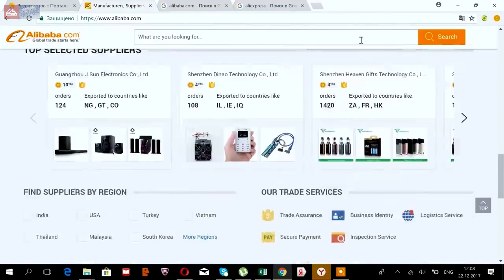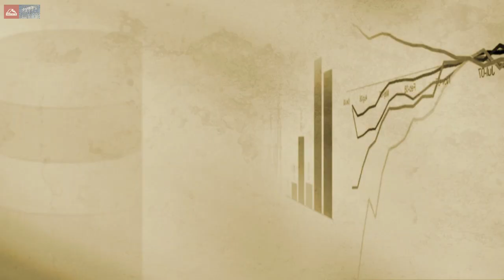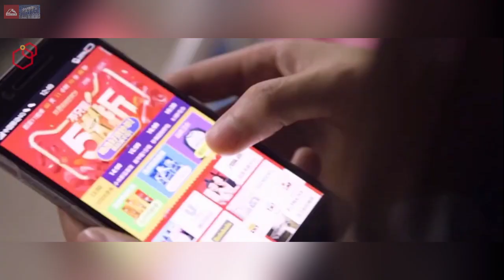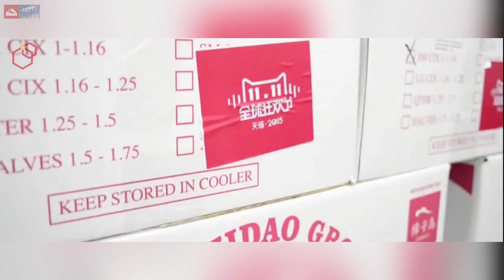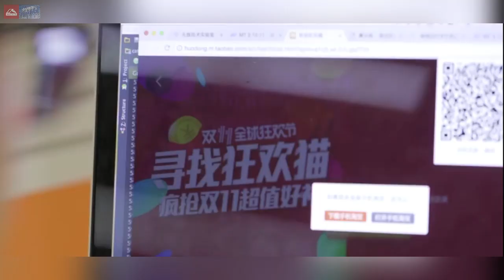Alibaba. История мирового восхождения. 4 серия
Магия Джека. Инопланетянин

Покупай на Aliexpress и получай бонус от Азовской Столицы

по книге Дункана Кларка

Инсайдерское откровение о том, как один человек построил мировую корпорацию, способную противостоять таким гигантам как Walmart и Amazon.
Всего за десять лет Джек Ма, бывший преподаватель английского, основал и построил Alibaba Group, в которую сегодня входят: Alibaba.com, Alibaba Pictures, AliExpress.com, Taobao.com, Tmall.com, Alipay и другие.
Джек Ма – Рокфеллер XXI века, акции Alibaba в 2014 году побили рекорды, достигнув 25 млрд долларов.

Перед вами история компании и самого Джека, иконы частного предпринимательства и привратника миллионов потребителей от китайского Ханчжоу до тверского Торжка.

в серии глава "Магия Джека. Инопланетянин"

Другие сериалы Red-Line TV